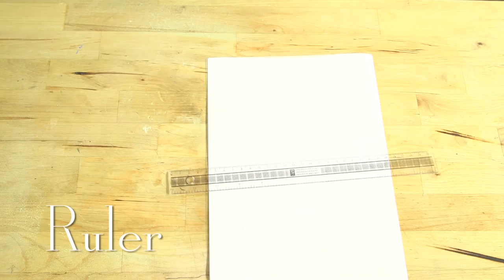Personalised Hangers | Maid At Home 3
In this episode of Maid At Home we show you how to make personalised hangers to add a personal touch to your wedding day.